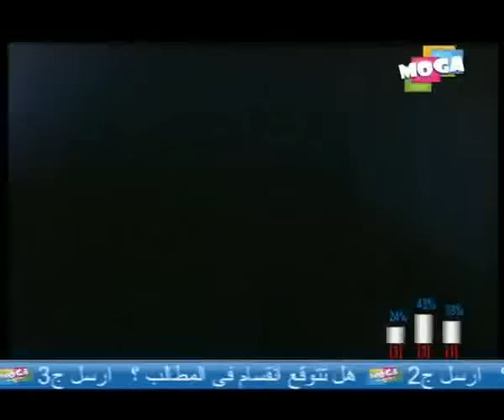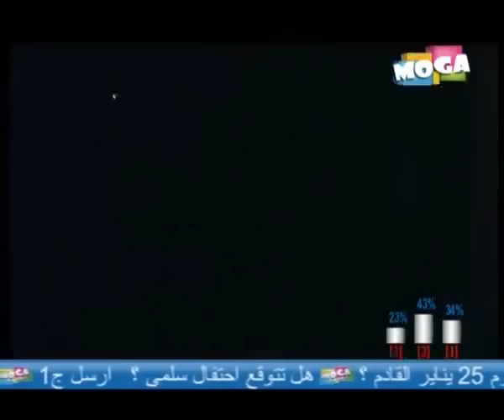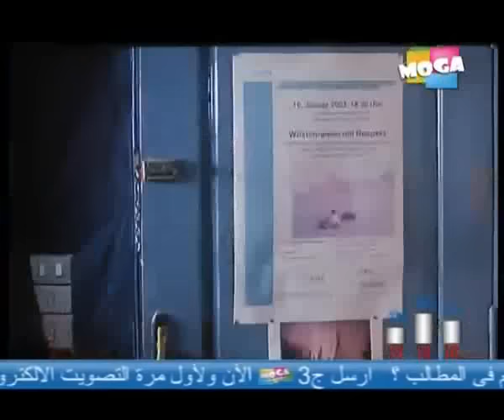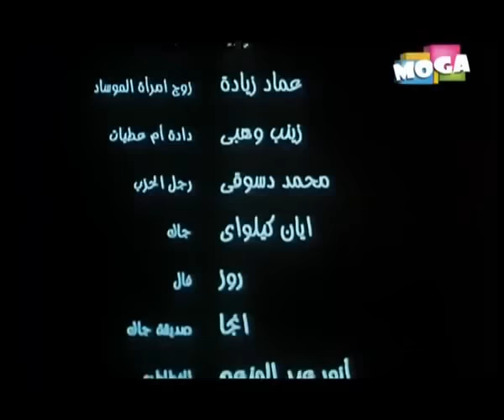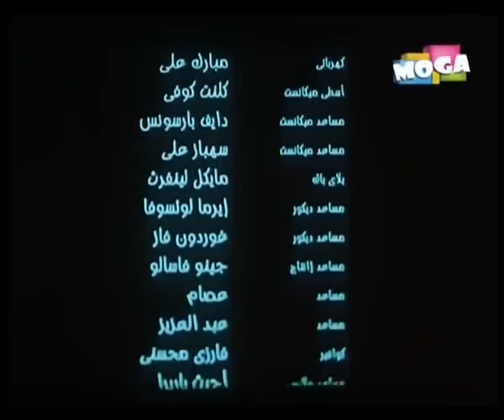السفارة فى العمارة- نسخه كامله